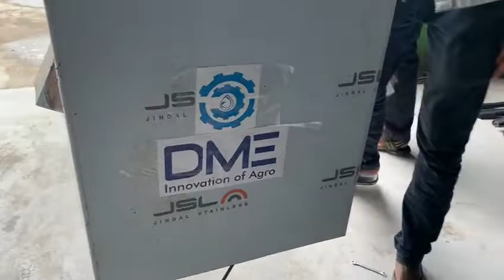MILK CAN SCRUBBER